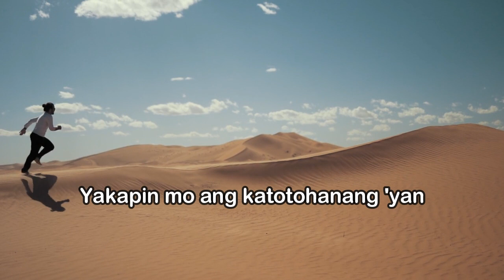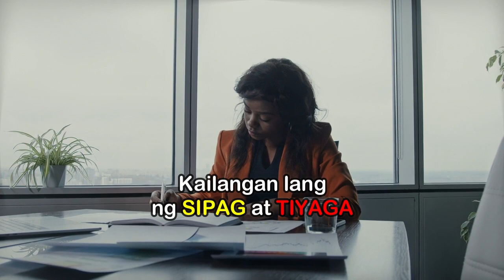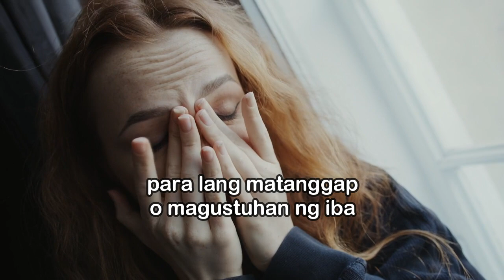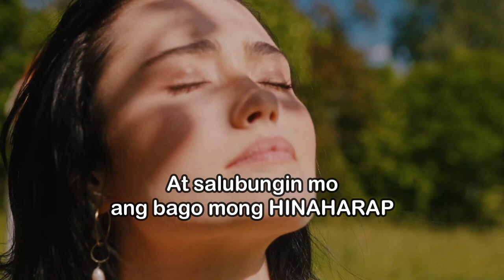CHANGE YOUR MIND, CHANGE YOUR LIFE - MOTIVATIONAL VIDEO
Pamagat ng video: CHANGE YOUR MIND, CHANGE YOUR LIFE - MOTIVATIONAL VIDEO

Kung gusto mong maayos na pamumuhay, hindi pera ang pag-uusapan natin. Kundi SARILI mo mismo. Uulitin ko, kung gusto mong maayos na pamumuhay, baguhin mo ang pag-iisip mo.

NUMBER 1

Isipin mo, na balang araw, mawawala ka sa mundong 'to. 'Wag kang matakot. Hindi mo kontrolado ang buhay mo. Hindi natin kontrolado ang buhay natin. Hindi natin alam kung kailan tayo mawawala. Maaaring 50 taon mula ngayon, maaaring bukas na, o maaaring ngayon. Wala ni isang nakakaalam. Imbes na matakot ka, kailangan mong tanggapin na ang buhay ay parang bula. Napakaikli lang ng buhay. Yakapin mo ang katotohanang 'yan. Ibig kong sabihin, ay YAKAPIN mo ang TAKOT mo. Nang sa gan'on ay maibuhos mo lahat ng lakas mo NGAYON. Give your BEST today. Ibuhos mo lahat ng pagmamahal mo ngayon. Sa pamilya mo, sa mga kaibigan mo o sa taong mahal mo. Maikli lang ang buhay kaya mamuhay ka ng tama.

NUMBER 2

Isipin mo na kung NAKAYA nila, gumawa ka rin ng paraan para MAKAYA mo rin. Hindi ibig sabihin na madali lang sa kanila ay madali lang din sa 'yo. Pero hindi IMPOSIBLE. Kung hahatiin natin sa dalawa ang IMPOSIBLE, magiging I'M POSSIBLE. Kailangan lang ng SIPAG at TIYAGA para makamit mo ang TAGUMPAY.

Speaker:
Brain Power